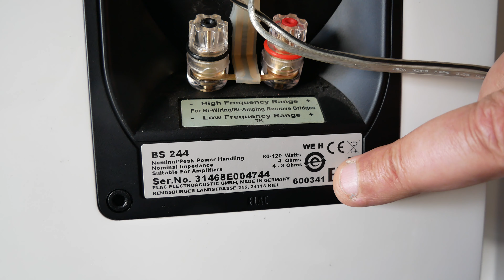Elac BS 244 review on Sansui AU-D9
These speakers where tested by Simon and me and both came to the same conclusion. After I made this video I saw that , Audio tested these speakers on 83% and Stereoplay at 66%. ...83% for these speakers is to high, I can live with the 66% but I would give them 62%. The speaker didn't convinced on any level. Not any kind of music really escalate. I don't often test bookshelf speakers but because these where not cheap speakers you should expect a better sound. The famous jet tweeter was under the quality of the heco the statement tweeter. More about these speakers when I test them against the heco music colors 200. The best bookshelves speakers I heard until now are the DIY with very good drivers like seas...

The Elac BS 244 are from 2009 and the newer elac BS 244.3 are from 2016. Stereoplay tested the 244.3 on 79%. At the moment the 244.3 cost 549 euro apiece in the shop...not sure why stereoplay give the newer 13% more but probably they made some improvements. Also the tweeter is now in the 3rd generation. The speakerstand with a new price of 249 euro apiece are the Elac LS 70 II

My friend Ivar started in connection with the corona lockdown his lockdown flogs, very interesting to watch how he spend his day with all those audio devices he have: subscribe on his channel